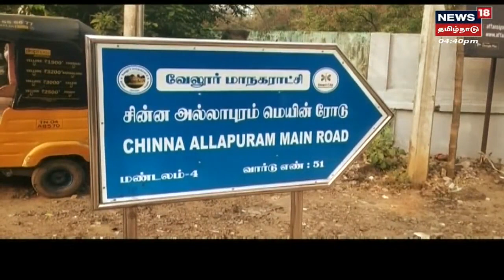Electric Bike சார்ஜ் செய்யும்போது தீ விபத்து - தந்தை, மகள் உயிரிழப்பு | Vellore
வேலூர் மாவட்டம் சின்ன அல்லாபுரம் பகுதியில் எலக்ட்ரிக் பைக் சார்ஜ் செய்யும்போது ஏற்பட்ட தீ விபத்தால், தந்தை, மகள் உயிரிழந்துள்ளனர். இது அந்த பகுதியில் பெரும் சோகத்தை ஏற்படுத்தியுள்ளது.